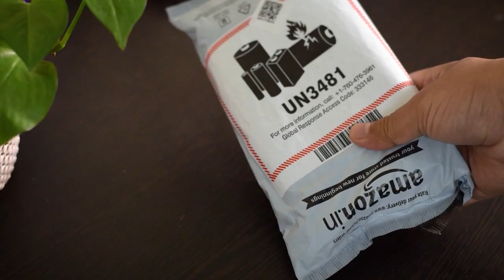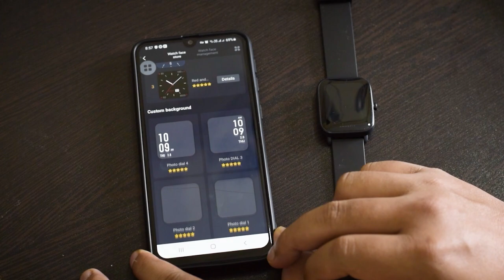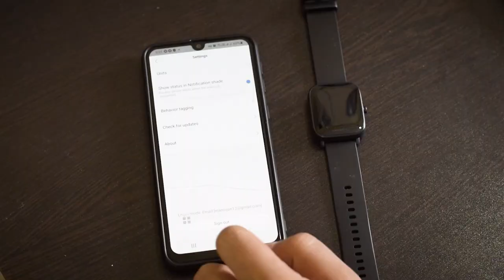Huami Amazfit Bip U smartwatch | review after 3 months (Hindi)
Huami Amazfit Bip U smartwatch has been reviewed in the video. A perfect mid-range smartwatch to track all your health needs and a must-have device to make your life easier. Apart from having a ton of health monitoring features the smartwatch has several other useful features which will help make you more productive and efficient. Watch the complete video to have a complete idea about the smartwatch.

Unboxing: 00:31
Physical overview: 00:52
Display: 01:54
Sensors: 02:27
Smartphone interface & features: 03:08
Battery: 05:26
Mobile interface & features: 06:05
Music from Uppbeat (free for Creators!):
My gadgets links:
1. Jiofi 6 (JMR1040)
4. BOYA by-MM1 Universal Cardiod Shotgun Microphone Mini Mic for iOS iPhone 8 8 Plus 7 7 Plus 6 6s Mac iPad Tablet Canon Nikon DSLR Camera Camcorder
5.Boya BYM1 Omnidirectional Lavalier Condenser Microphone with 20ft Audio Cable (Black)
6.Osaka Bi-Color Dimmable LED Video Light OS 300 Mark III with Battery and Charger for All DSLR and Video Cameras and YouTube Video Shooting
7. SAMSON C01U Pro - USB Studio Condenser USB MICROPHONES
8. Mivi OAC2A Type-C to USB A Female OTG Adapter - (Grey)
9.pTron BassFest Stereo in-Ear Wireless Bluetooth Headphones with Mic - (Black)

etc.